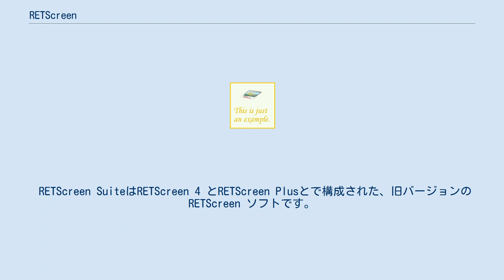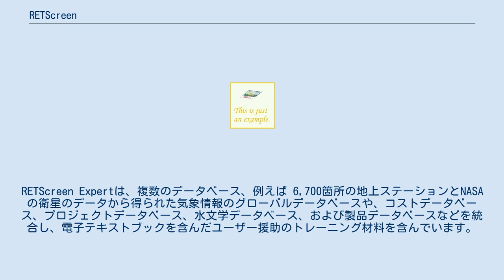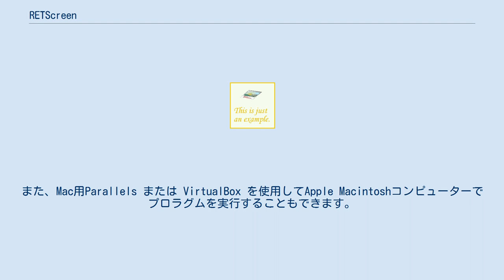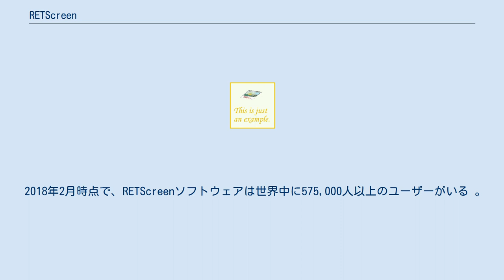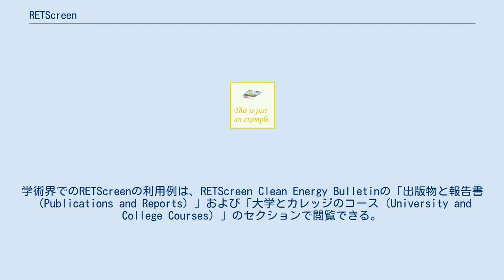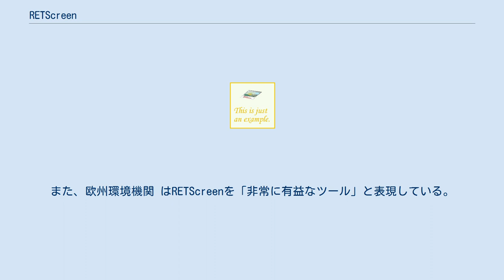RETScreen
RETScreenクリーンエネルギー管理ソフトウェア (略名 RETScreen) は、カナダ政府が開発した ソフトウェアパッケージです。
RETScreen Expertは２０１６年にサンフランシスコにて開催されたクリーン・エネルギー担当閣僚級会合にてハイライトされました。
 RETScreen Expert が現行版で、2016年9月19日にリリースされました。
このソフトは、計画中の再生可能エネルギーやエネルギー節約プロジェクトの場で、技術的および資金的な存続可能性の複合的な判定、アセスメント、最適化を可能にします。
さらに、現存の施設のパフォーマンスの測定と認証及びエネルギー節約・生産チャンスの認定も可能です。
RETScreen の「Viewer Mode」は無料で、ソフトのすべての機能性に対するアクセスが可能です。
RETScreenの過去の版と異なり、新たなユーザーがセーブしたりプリントしたり出来る「Professional Mode」が年間購読ベースで取得可能となりました。
 RETScreen SuiteはRETScreen 4 とRETScreen Plusとで構成された、旧バージョンのRETScreen ソフトです。
RETScreen Suiteにはコージェネとオフグリッドの分析能力が入っています。
 RETScreen Suite と異なり、RETScreen Expertは一つに統合されたプラットフォームで、プロジェクトのアセスメントのための詳細な複合的な典型タイプを使用しています。
そして、ポートフォリオ分析能力が入っています。
RETScreen Expertは、複数のデータベース、例えば 6,700箇所の地上ステーションとNASA の衛星のデータから得られた気象情報のグローバルデータベースや、コストデータベース、プロジェクトデータベース、水文学データベース、および製品データベースなどを統合し、電子テキストブックを含んだユーザー援助のトレーニング材料を含んでいます。
 RETScreenの最初のバージョンは1998年4月30日に発表され、RETScreen Version 4 は、カナダの環境省によりインドネシア、バリで2007年12月11日に発表された。
RETScreen Plus は2011年に発表されRETScreen Suite (RETScreen 4 とRETScreen Plus を統合してさらに多数のアップグレードを加えた)は2012年に発表された。
RETScreen Expert は2016年９月１９日に公開されている。
 プログラムには、Microsoft® Windows 7 SP1, Windows 8.1 もしくはWindows 10；とMicrosoft .NET Framework 4.7 以降が必要です。
また、Mac用Parallels または VirtualBox を使用してApple Macintoshコンピューターでプロラグムを実行することもできます。
 RETScreenは、カナダ政府の機関であるカナダ天然資源省のCanmetENERGY Varennes Research Centre of Natural Resources Canadaの指導および持続的財政支援を受けて管理されている。
コアチームは 他の多くの政府及び多国間の機関との提携を活用し、産業界、政府、学会の専門家から成る大規模なネットワークから技術支援を受けている。
 主要パートナーにはNASAの ラングリー研究センター, 再生エネルギー・エネルギー効率パートナーシップ(REEEP), オンタリオ州の 独立電力システム機関(IESO), UNEPの技術、産業、経営局のエネルギー省、 世界環境施設 (GEF), 世界銀行のプロトタイプ炭素基金, ヨーク大学の持続可能エネルギーイニシアチブ などがある。
 2018年2月時点で、RETScreenソフトウェアは世界中に575,000人以上のユーザーがいる 。
2004年に実施された独立した影響研究では、2013年までにRETScreenソフトウェアの使用により、世界の取引費用を80億ドル以上削減し、年間2,000万トン（20 MT）の温室効果ガスを削減し、設置済みのクリーンエネルギーの容量を少なくとも24ギガワット（GW）可能にしてきたと見積っている。
 RETScree...